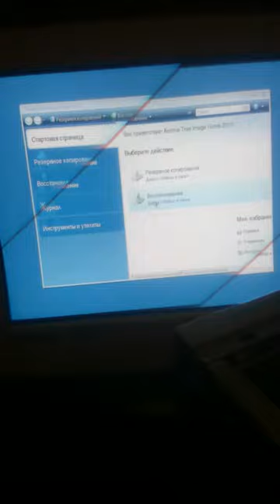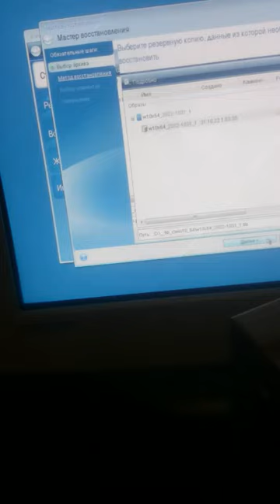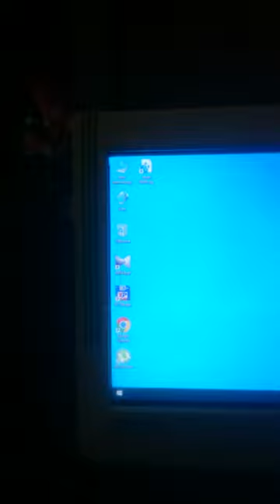Установка Windows 10 с помощью программы Acronis True Image 1L0396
Установка Windows 10 с помощью программы Acronis True Image.
загружаем систему выбираем флешку выбираем и кроме набираем саму программу
есть режим копирования есть режим восстановления нам надо восстановить систему из образа берем образ из вышки
в данной ситуации я буду ставить Windows 10 далее далее выбираем нужный раздел нужный диск данной ситуации страшный применить активно процесс пошел
процесс продолжается перезагрузка через 6543
[музыка] одна старт Момент истины
сейчас Уважаемые зрители мы увидим Windows 10 первый запуск будет еще драйвера подтягивать какая разница компьютер двухъядерный сколько оперативки
128 гигабайт оперативки видеокарта
Полтора литра гигабайт блок питания кофе сам варит
монитор с вайфаем 10 Windows с холодильником нажимаем на кнопку сзади десятый Windows